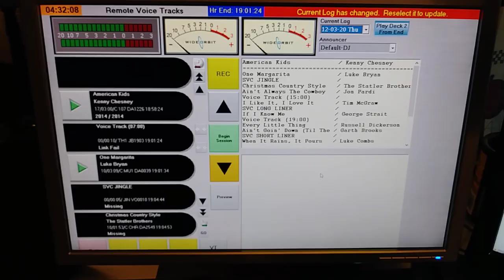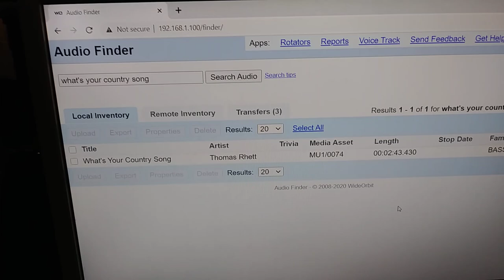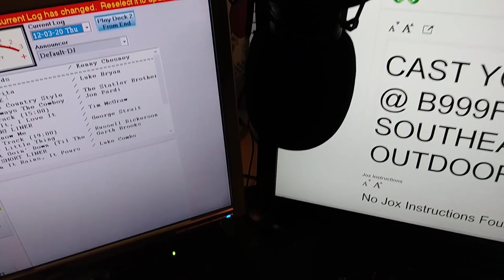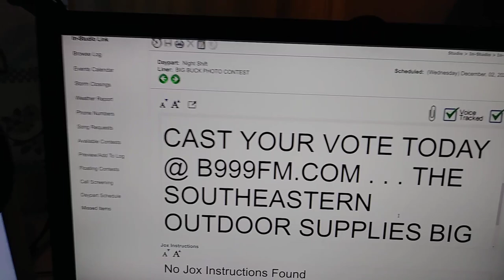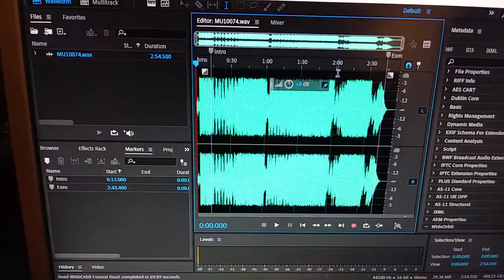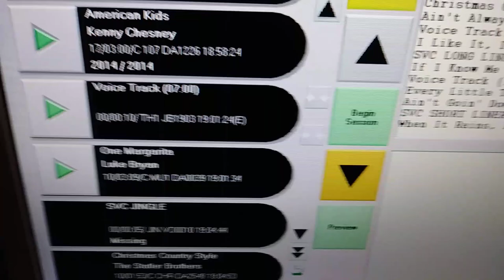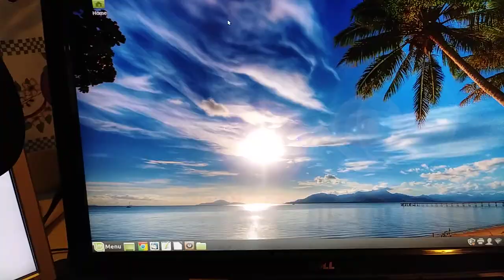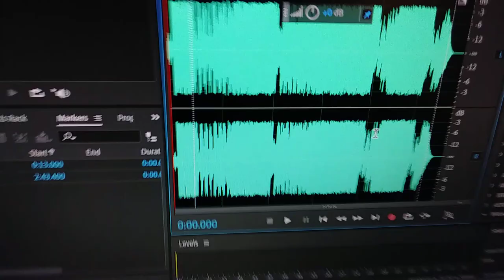My Desktop and Workflow | How I do the Radio Show (December, 2020)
It's a look at my current setup and the software I use to get work done.
Listen to me on B-99.9 weeknights at 7 pm (Eastern US)

for more about Linux.
Please join the discussion at EzeeTalk.
It's free, secure and fun!